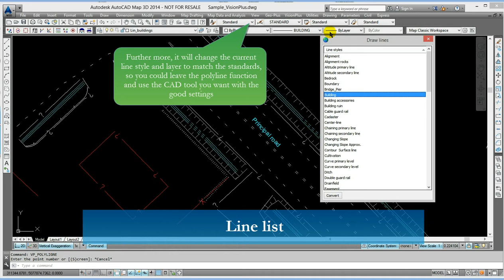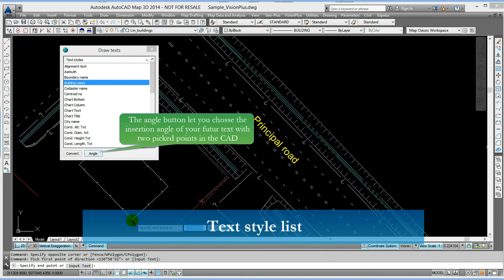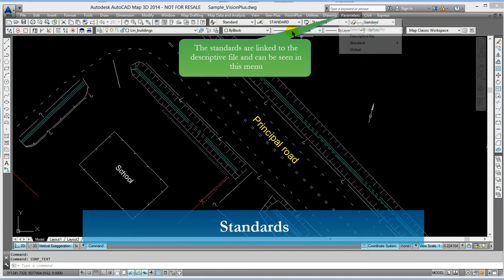Drawing with standards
This tutorial shows some useful tools to draw or convert existing drawing in the standards you need. VisionCivil software offers the possibility to implement your own standards, regardless of the model template used. So you can change an external drawing to fit your needs.

A leader in geomatics software since 1987, Geo-Plus develops and markets innovative land surveying and civil engineering software solutions for AutoCAD®, Civil3D®, MicroStation®, PowerDraft® or Bricscad® environments. Its cutting-edge products are continually updated to meet new challenges and adapted to geomatic techniques across all borders.